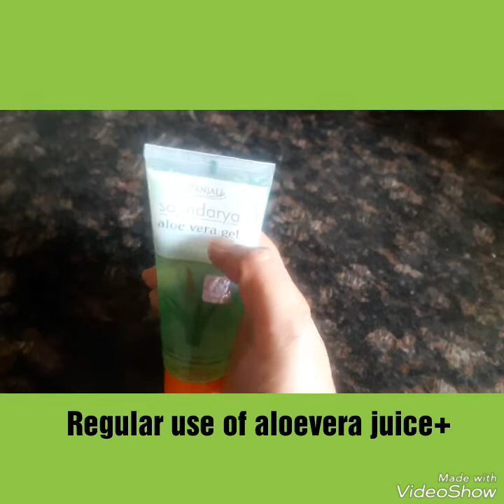Face&hair mask-Aloevera&lemon juice,prevent acne,darkspots,tanning,pigmatation,blemishes,silky hair